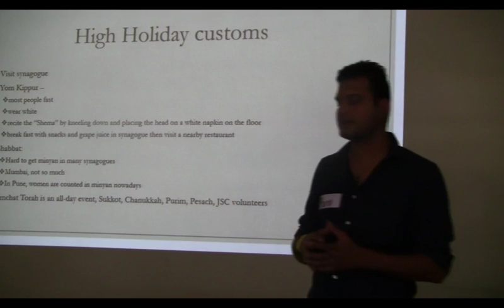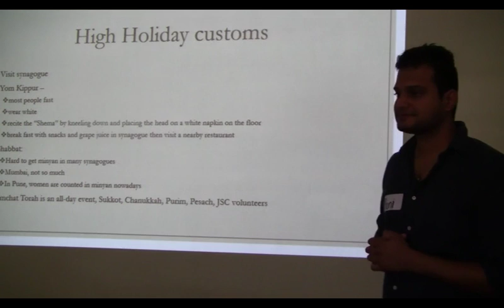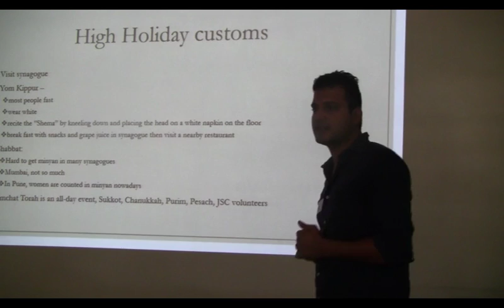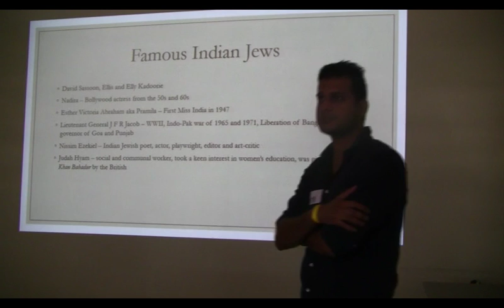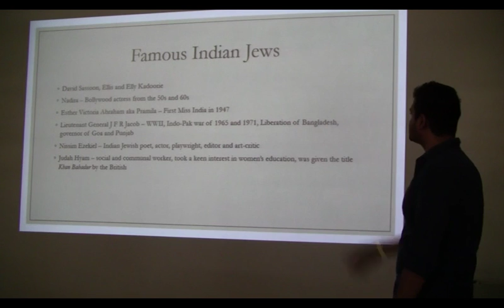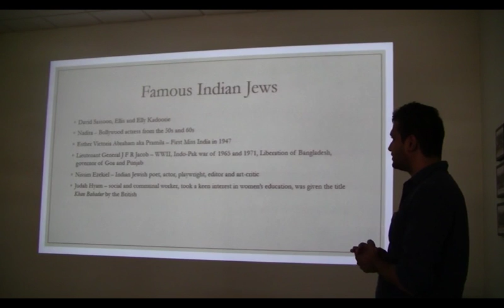Los Judíos en India Limud 3 x264